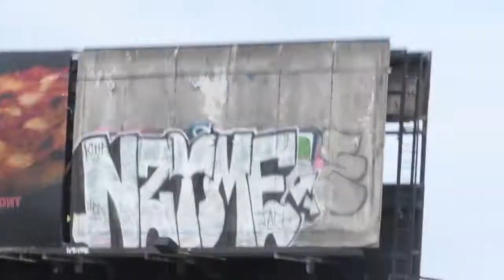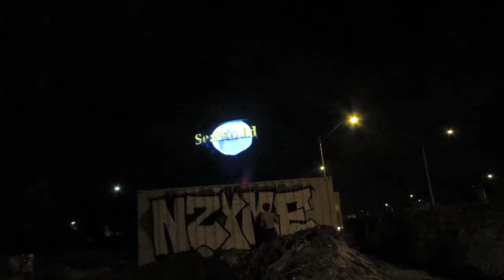FROM THE STREETS PT.3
short vid i made in a day, enjoy!